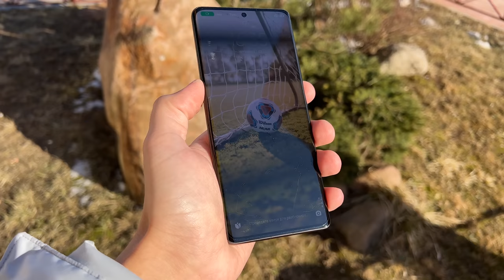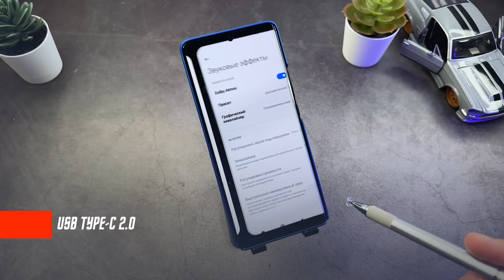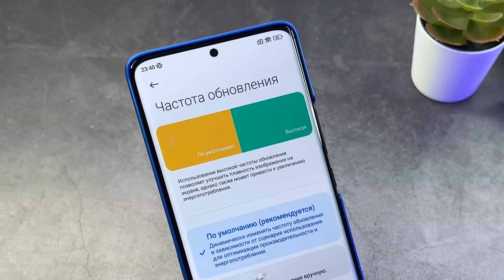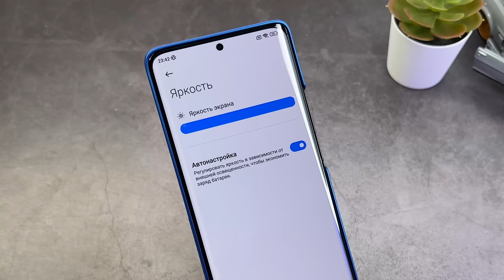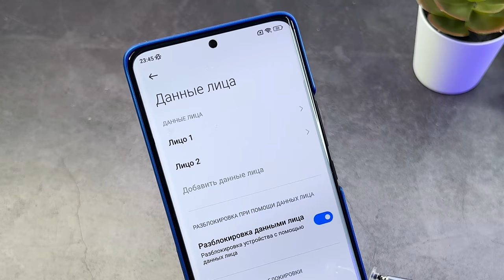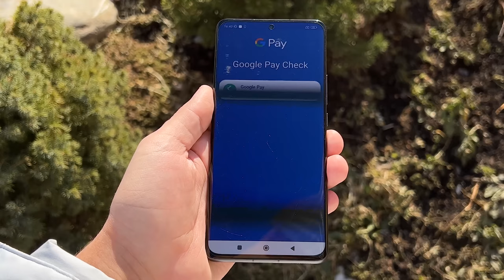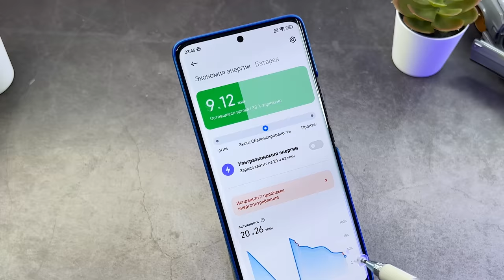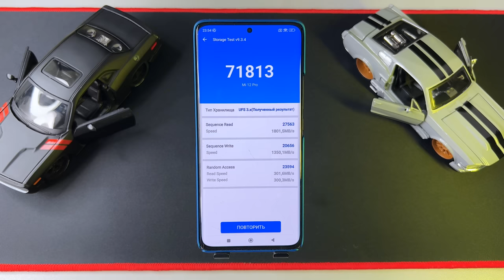ГЛОБАЛЬНЫЙ ТОП🔥 СМАРТФОН XIAOMI 12 PRO ГЛОБАЛКА VS PIXEL 6 PR VS HUAWEI P50 PRO VS SAMSUNG S22 ULTRA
✅✅✅✅РАЗЫГРЫВАЮ🔥🔥🔥🔥🔥🔥

30 числа каждого месяца розыгрыш 🔥5и Mi Band 6. ми бэнд 6 - 5 штук) ежемесячно🔥🔥🔥